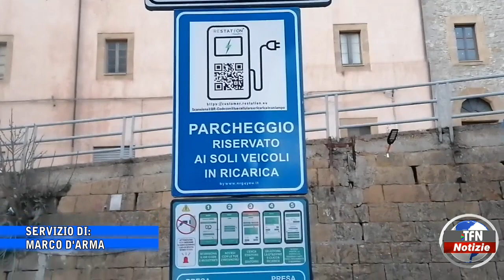Colonnine elettriche, intervento del segretario del circolo Pd "Libertà"